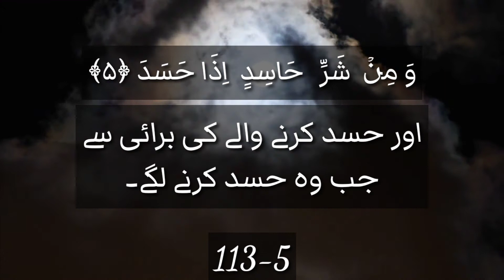Surah Al-Falak (Daybreak) | Ch# 113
The Daybreak (Arabic: اَلْفَلَق‎, al-falaq) is the 113th chapter (sūrah) of the Qur'an. It is a brief five verse surah, asking God for protection from the evil:

Context
This surah and the 114th (and last) surah in the Qur'an, an-Nās, are collectively referred to as al-Mu'awwidhatayn "the Refuges", as both begin with "I seek refuge", an-Nās tells to seek God for refuge from the evil from within, while al-Falaq tells to seek God for refuge from the evil from outside, so reading both of them would protect a person from his own mischief and the mischief of others.

Regarding the timing and contextual background of the believed revelation (asbāb al-nuzūl), it is an earlier "Meccan surah", which indicates a revelation in Mecca as opposed to Medina. Early Muslims were persecuted in Mecca where Muhammed was not a leader, and not persecuted in Medina, where he was a protected leader.

The word "al-Falaq" in the first verse, a generic term referring to the process of 'splitting', has been restricted in most translations to one particular type of splitting, namely 'daybreak' or 'dawn'.

Verse 4 refers to one of soothsayer techniques to partially tie a knot, utter a curse and spit into the knot and pull it tight. In the pre-Islamic period, soothsayers claimed the power to cause various illnesses. According to soothsayers the knot had to be found and untied before the curse could be lifted. This practice is condemned in verse 4.

Hadith
The first and foremost exegesis/tafsir of the Qur'an is found in hadith of Muhammad. Although scholars including ibn Taymiyyah claim that Muhammad has commented on the whole of the Qur'an, others including Ghazali cite the limited amount of narratives, thus indicating that he has commented only on a portion of the Qur'an. Ḥadīth (حديث) is literally "speech" or "report", that is a recorded saying or tradition of Muhammad validated by isnad; with Sirah Rasul Allah these comprise the sunnah and reveal shariah. According to Aishah, the life of Prophet Muhammad was practical implementation of Qur'an. Therefore, higher count of hadith elevates the importance of the pertinent surah from a certain perspective. This surah was held in special esteem in hadith, which can be observed by these related narratives. According to hadith, the prophet Muhammad used to recite this surah before sleeping every night.

Abu 'Abdullah narrated that Ibn 'Abis Al-Juhani told him that: The Messenger of Allah [SAW] said to him: "O Ibn 'Abis, shall I not tell you of the best thing with which those who seek refuge with Allah may do so?" He said: "Yes, O Messenger of Allah." He said: "Say: I seek refuge with (Allah) the Lord of the daybreak."(Al-Falaq), "Say: I seek refuge with (Allah) the Lord of mankind."(Al-Nas) - these two Surahs."
Aishah (May Allah be pleased with her) reported: Whenever the Messenger of Allah (ﷺ) went to bed, he would blow upon his hands recite Al-Mu'awwidhat; and pass his hands over his body (Al-Bukhari and Muslim).
Aishah said : Every night when he prophet (May peace be upon him) went to his bed, he joined his hands and breathed into them, reciting into them:”say: he is Allah, One”(Al-Ikhlas) and say ; I seek refuge in the Lord of the dawn(Al-Falaq) and Say: I seek refuge in the Lord of men(Al-Nas). Then he would wipe as much of his body as he could with his hands, beginning with his head, his face and the front of his body, doing that three times.
Uqba ibn Amir reported: The Messenger of Allah (ﷺ) said: "Do you not know that last night certain Ayat were revealed the like of which there is no precedence. They are: 'Say: I seek refuge with (Allah) the Rubb of the daybreak' (Al-Falaq), and 'Say: I seek refuge with (Allah) the Rubb of mankind' (Surah 114)."
It is narrated from the Holy Prophet (S) that whoever recites this Surah in the month of Ramadhan in any of his prayers, it is as if he has fasted in Makkah and he will get the reward for performing Hajj and ‘Umra.
Imam Muhammad al-Baqir (a.s.) said that in the prayer of Shafa’a (in Salaatul-layl) one should recite Surah al-Falaq in the first rak’aat and an-Naas in the second.